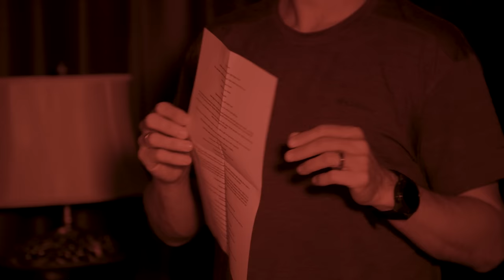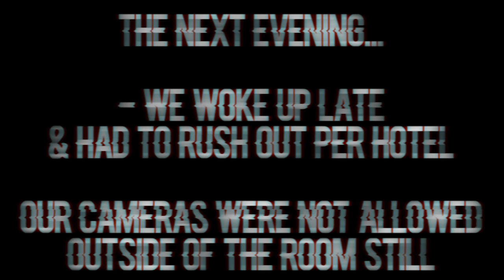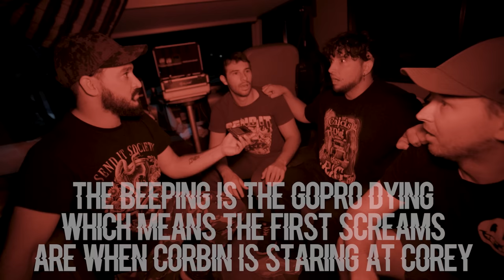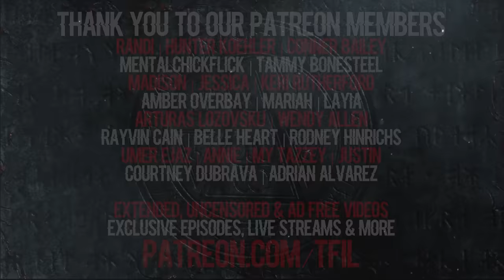OVERNIGHT in HAUNTED STANLEY HOTEL - Undeniable Paranormal Evidence Captured (Part 2)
The paranormal evidence we captured tonight is undeniable & absolutely terrifying that it came from a demonic item, all while sitting  Months later, this night at the haunted Stanely Hotel Room 217.  This night still captivates me.  I truly have no ability to logically explain anything that happened other than it being a result of paranormal forces... We would truly love to know your thoughts as to what is happening... especially after Part 2...

Started by TFIL, the OVERNIGHT channel is dedicated to paranormal investigations at new haunted locations!

OVERNIGHT
9534 Reseda Blvd

Twitch.tv/ebutka